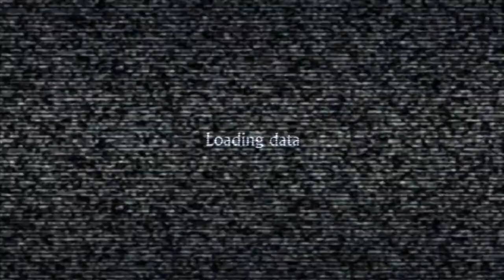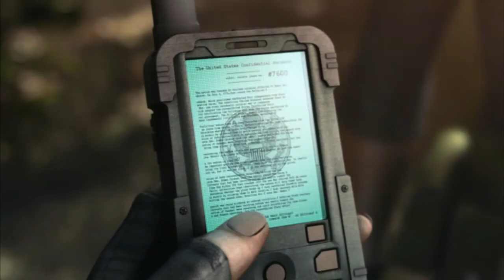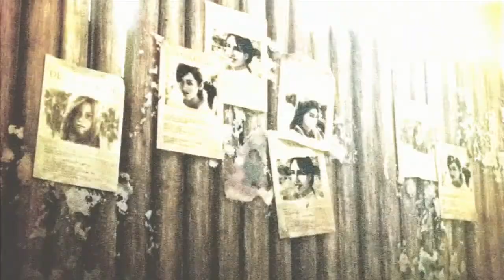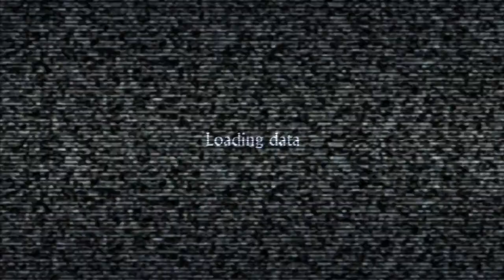RE:DC - Episode 13: Bosses, Bugs & Bad haircuts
With Manuela found and the mystery surrounding her explained all that remains is for Leon & Krauser to continue their mission to stop Javier Hildago. Unfortunately he has surrounded himself with hordes of the undead, numerous B.O.W's and a final bodyguard that has a connection to Manuela.